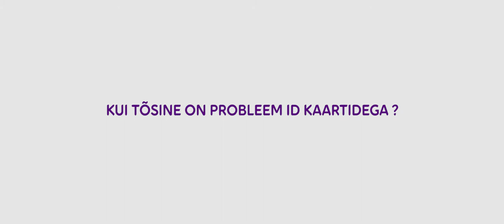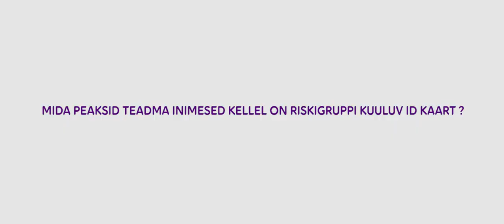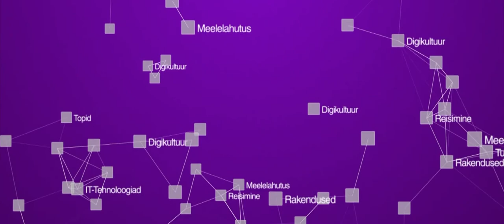Mobiil-ID on turvaline